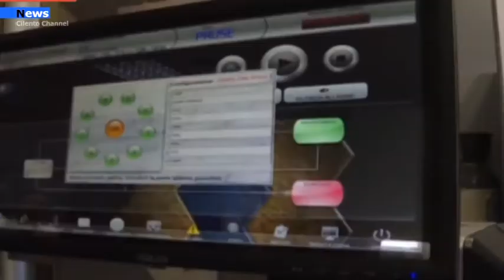Campania, 390 i casi registrati ieri, De Luca minaccia nuova chiusura della regione.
390 nuovi casi di Coronavirus in Campania. Questo è il numero registrato nella giornata di ieri, un record di casi che rende la situazione preoccupante, con un aumento rispetto al giorno precedente di 103 casi ma con circa 2500 tamponi effettuati in più.